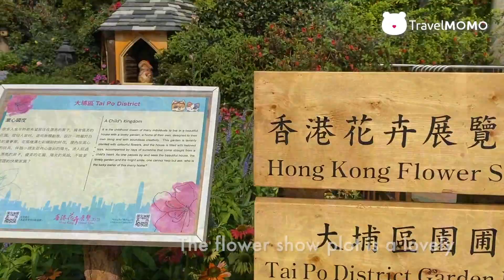香港花展之童話世界 Hong Kong Flower Show: Fairy tale gardens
2021年香港花展在各區舉行，每個園圃各有得色。這短片介紹兩個比較別緻的公園：第一個是大埔海濱公園；第二個是佐敦谷公園。

大埔海濱公園交通
交通：乘搭港鐵至大埔墟站，轉乘K17號港鐵接駁巴士至富善總站，然後步行約15分鐘
或從大埔墟站步行約30分鐘

佐敦谷公園
清水灣道71號
交通：港鐵彩虹站B出口，轉乘27 或29M 巴士（車程約10分鐘）至順利邨消防局

2021 Hong Kong Flower Show spread across 18 districts of Hong Kong. This video introduces two beautiful parks that offer more than just the flower plots.

1. Tai Po Waterfront Park
Transportation: Take the free shuttle bus K17 from MTR Tai Po station to Fu Shin Estate Terminal, walk 15 mins

2. Jordan Valley Park
71 Clearwater Bay Road, Kwun Tong
Transportation: MTR Choi Hung station exit B, take 27 or 29M bus (about 10 mins) to Shun Lee Fire Station